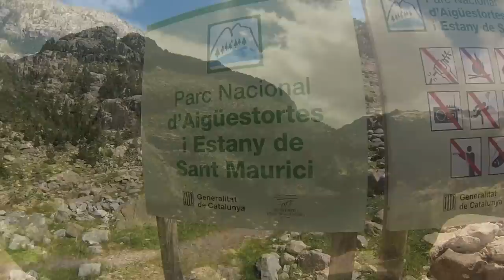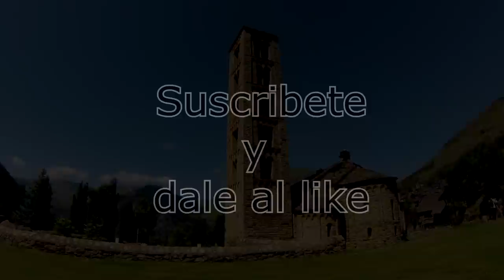Vall de Boí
2220 m
El refugio Joan Ventosa i Calvell es un refugio de montaña de los Pirineos, a 2220 m de altitud, que se encuentra junto al lago Negro, en el valle de Bohí, en la comarca de la Alta Ribagorza (Lérida, España).

audio: Schwarzweiss_-_Spring